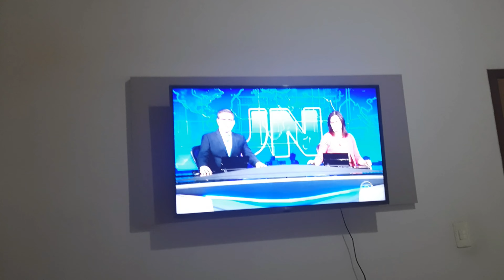Mudança no meu quarto |Trocamos a janela |Revestimento na cabeceira da cama |Entrou à gua no quarto!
Se inscreve ✅

Compartilha ✅